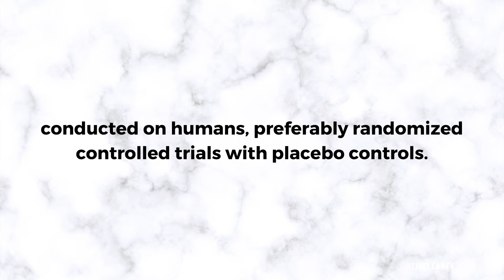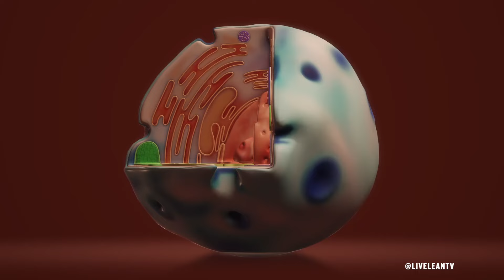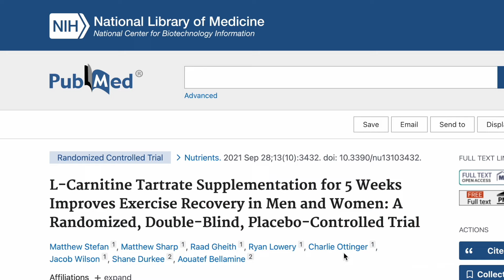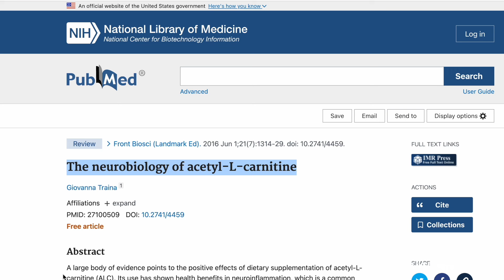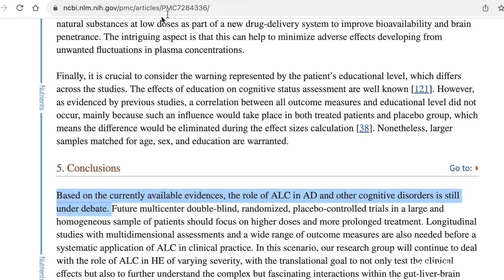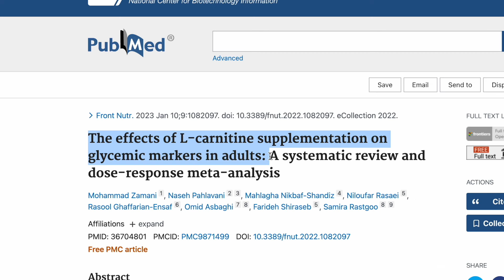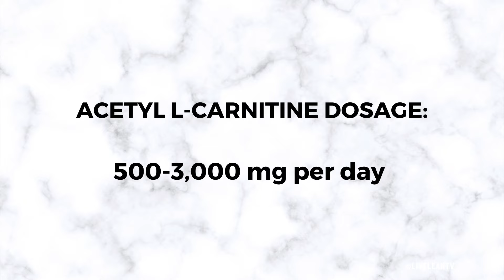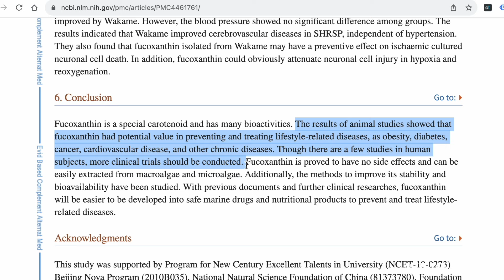What Is L-Carnitine: Benefits, Dosage, And Side Effects | LiveLeanTV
On today’s episode of Live Lean TV, I’m diving into the research to uncover what is L-carnitine, including the health benefits, dosage, and side effects.

Timestamps:
00:00 Intro
02:09 What Is L-Carnitine?
02:37 What Foods Are High In L-carnitine?
03:04 What Is The Difference Between L-Carnitine Tartrate And Acetyl L-Carnitine?
03:28 What Are The Health Benefits Of L-Carnitine Tartrate?
04:13 Is L-Carnitine Effective For Weight Loss?
05:13 What Are The Health Benefits Of Acetyl L-Carnitine?
05:53 Does Acetyl L-Carnitine Help Reduce Depression?
06:19 Is L-Carnitine Effective For Blood Pressure And Cholesterol?
07:27 Does L-Carnitine Help Reduce Type 2 Diabetes?
07:55 How Do You Know If You Have A L-Carnitine Deficiency?
08:21 What Is A Safe And Effective Dosage Of L-Carnitine?
08:43 What Are The Side Effects Of L-Carnitine?
09:05 What Is More Effective L-Carnitine Injections Or Oral Supplementation?
09:47 Is L-Carnitine With Fucoxanthin Effective?

Is L-carnitine a good supplement for your specific needs, or is it just a waste of money?

What Is L-carnitine?
L-carnitine is an amino acid that is naturally produced by your body, but it can also be consumed from food or supplements. L-carnitine helps transport fatty acids into your cell’s mitochondria, to be metabolized, and converted into energy.

L-carnitine Tartrate Health Benefits
L-carnitine tartrate is primarily used in exercise performance supplements with the goal to:
- Improve exercise performance
- Increase power
- Reduce muscle soreness
- Improve muscle recovery
- Increase weight loss

L-carnitine For Weight Loss
According to a review of 37 studies on the National Library Of Medicine:

“L-carnitine supplementation provides a modest reducing effect on body weight, BMI and fat mass, especially among adults with overweight/obesity.”
“No significant effect was seen for waist circumference (WC) and body fat percent.”

Acetyl L-carnitine Health Benefits
Acetyl L-carnitine is better known for it’s effectiveness on brain function.

Some studies have suggested the following potential cognitive benefits from supplementing with acetyl l-carnitine:

- Reduce Cognitive Decline, Dementia, and Age-Related Disorders
- Improve Memory and Learning In Older Adults
- Decrease Depression And Improve Mood

L-carnitine Heart Health Benefits
When it comes to heart health, L-carnitine has been studied to see if it helps:
- Improve blood pressure in obese and overweight individuals
- Decrease risk of heart failure
- Improving cholesterol levels by reducing total and LDL levels, while improving HDL levels in people with a risk of heart disease

L-carnitine may also be helpful with type 2 diabetes as it may help overweight and obese individuals:
- Reduce fasting blood sugar
- A1C
- Improve insulin sensitivity

What Is A Safe And Effective Dosage Of L-carnitine?
Although supplement dosages vary based on the study, here are the common dosage ranges:
- L-carnitine tartrate: 1,000-4,000 mg per day
- Acetyl L-carnitine: 500-3,000 mg per day

What Are The Side Effects Of L-carnitine?
When consumed in regular dosages, L-carnitine does not seem to have any major side effects.